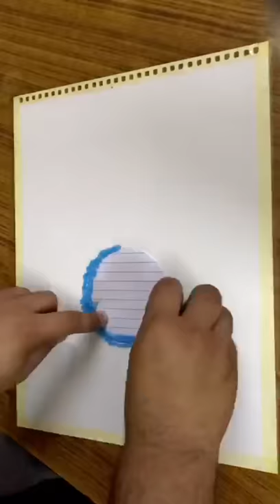EASY FOR BEGINNERS | THE DARK KNIGHT | OIL PASTELS ART Oilpastels oilpastelsart batman. SUBSCRIBE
BATMAN, THE DARK NIGHT.

Equipments used:
Masking Tape to cover the Borders.
OIL PASTELS Colors: Light Blue, Dark Blue, Light Violet, Black, White.